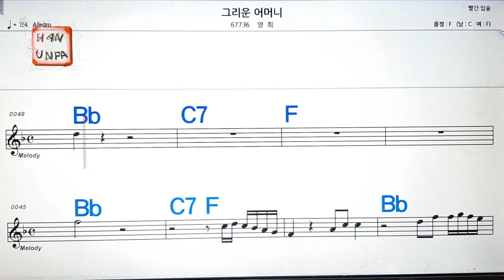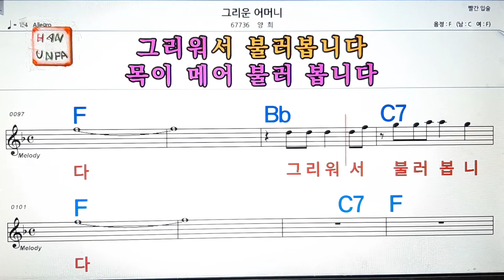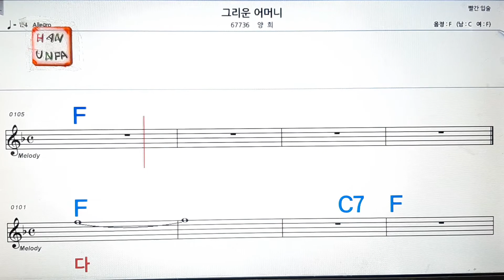그리운 어머니/양희💋노래방, 통기타 , 코드 큰악보, 가라오케, 반주💖Karaoke, Sheet Music, Chord, MR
한은파 Han Unfa#Karaoke